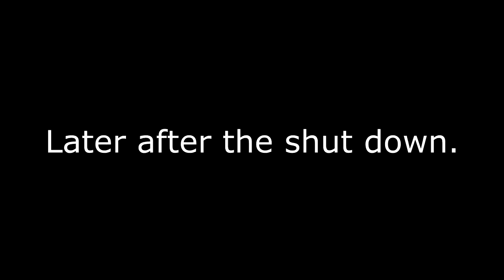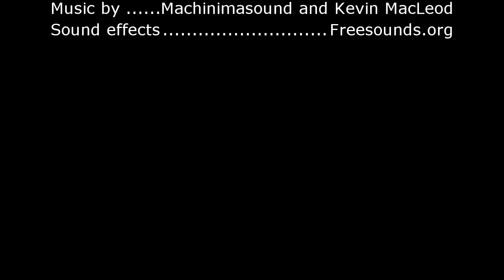Lego The Government Shutdown!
Watch and find out what one man thinks will happen when the government shuts down!

P.S. Let me know what you think of my new title :)